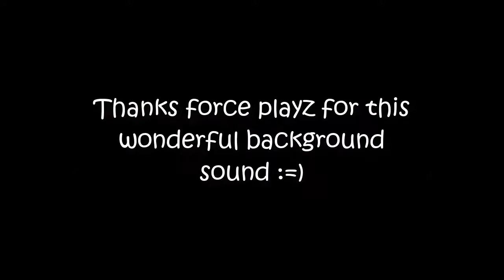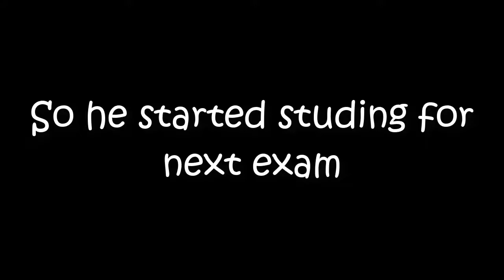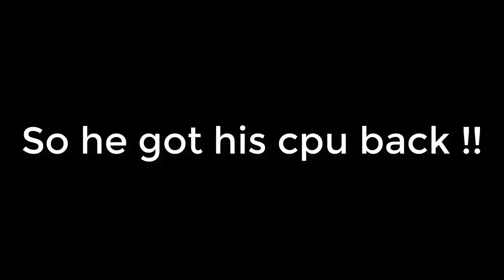Why I could not upload any videos for few days !!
Thanks everyone for your spport !!